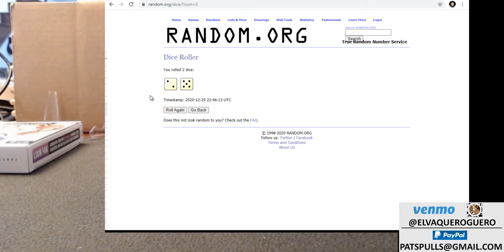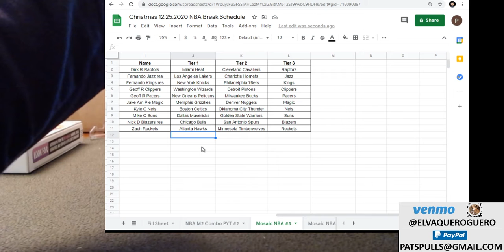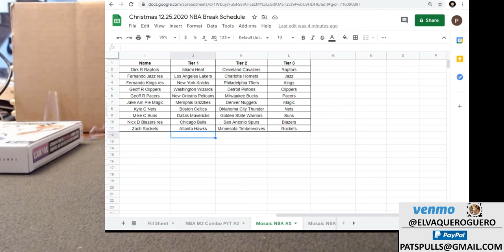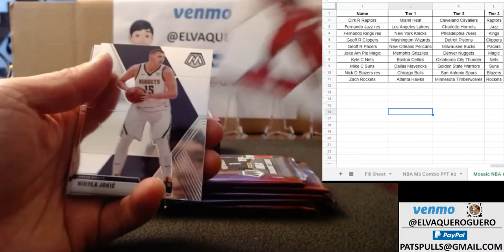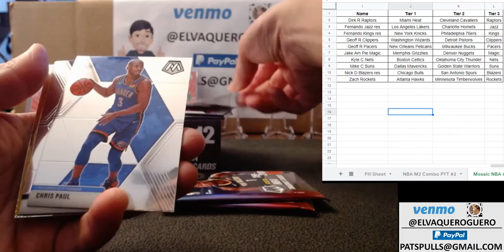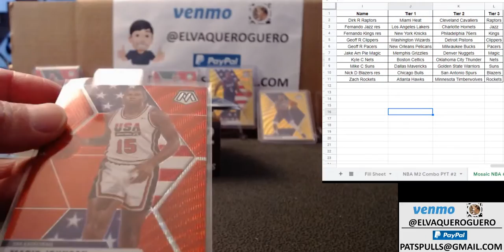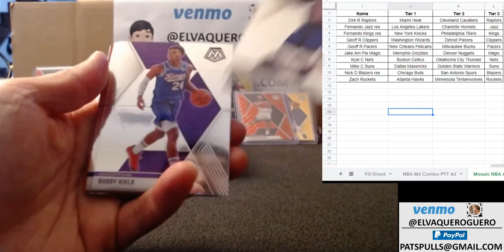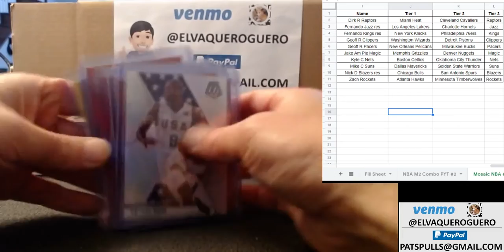Tmall Mosaic Break #3 random teams 2020 12 25 14 45 43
Jarrett Culver Auto Rookie Scripts

NBA Basketball Breaks Card Breaks Zion Williamson Ja Morant Lebron James Lakers Grizzlies Pelicans Tmall Status Panini America Hot Box.